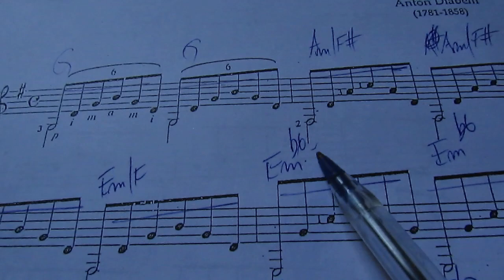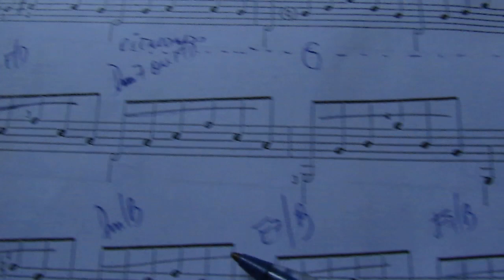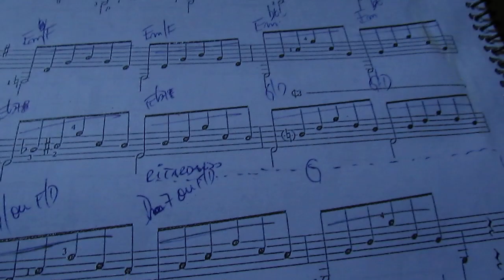Explicação Escrita Prelúdio - Antonio Diabelli